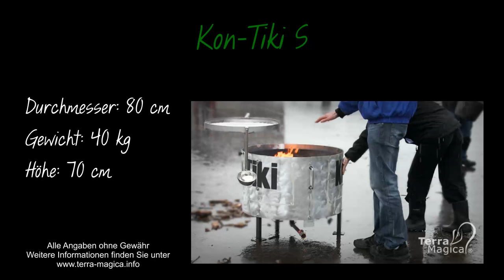Wie befeuert man einen Kon-Tiki?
Patrick Rieder von zeigt die Befeuerung eines Kon-Tiki Pro.